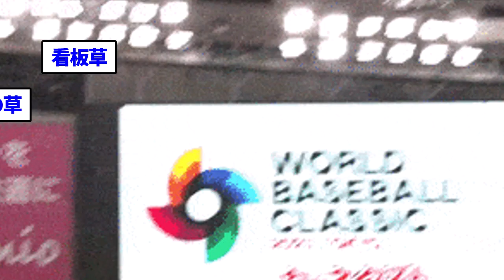【ホームラン】大谷翔平、大谷の看板にぶち当てるｗｗｗｗ【なんJ/プロ野球反応/2ch/5ch/まとめ】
【動画の内容】
5chの使用許諾に基づいて引用を行なっています。